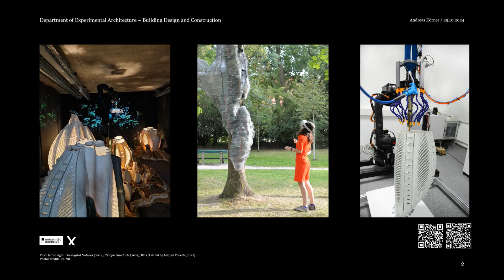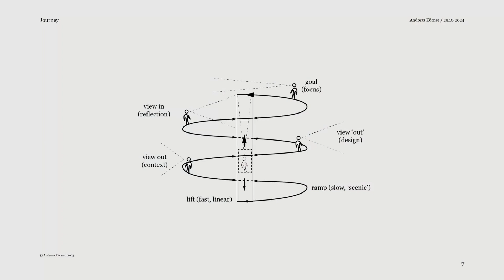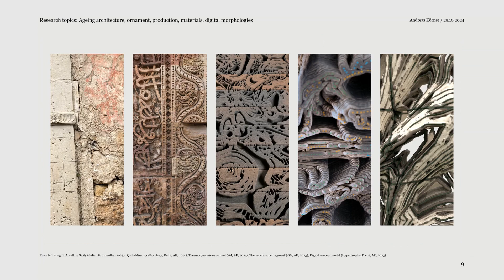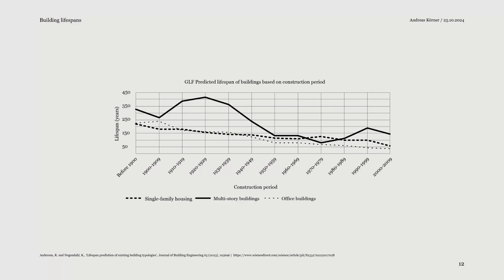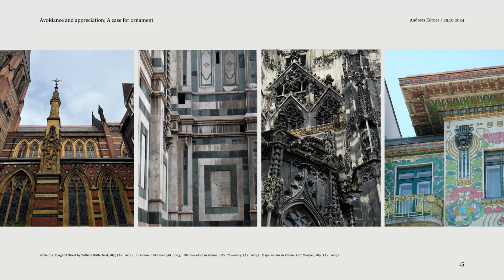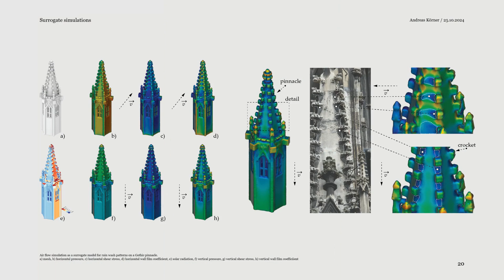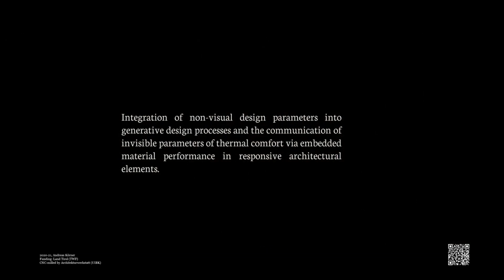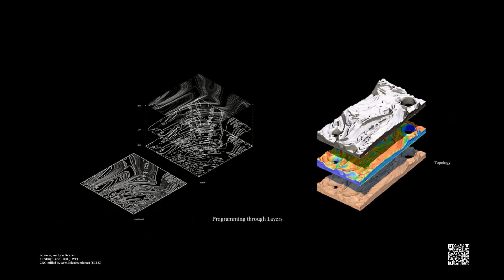DiSCourse Seminar with Andreas Körner on Variegated Poché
Talk given on 25 October 2024 by Andreas Körner from the Department of Experimental Architecture - Building Design and Construction at the University of Innsbruck & University College London

Title: Variegated Poché: Design Research on Surrogate Models for Ageing Architecture

Abstract:
Environmental and ecological challenges are prompting architects to rethink the relationship between buildings and the environments within which they are placed. The lecture presents design research involving digital simulations and smart materials to engage with the ageing of building surfaces. By merging physical materials with digital tools, the approach shows how natural weathering processes can be incorporated into common methods. The lecture presents selected design research projects exploring weather-related surface changes through thermochromic surrogate models. It draws parallels between 19th-century debates on architectural polychromy and modern concerns about climate change, providing a contextual framework addressing this hybrid approach's economic and disciplinary potential for contemporary challenges in building ecology.